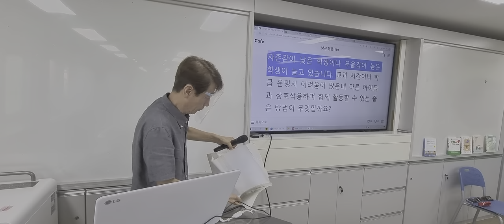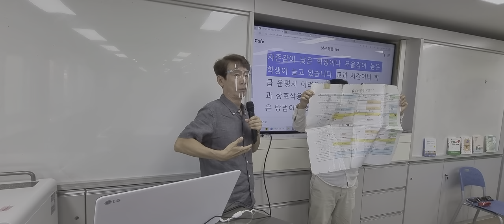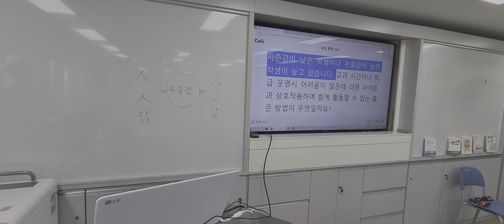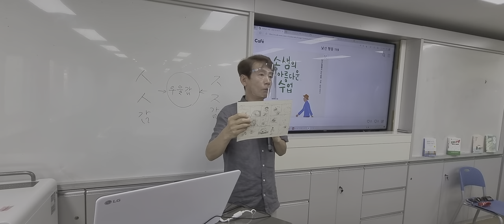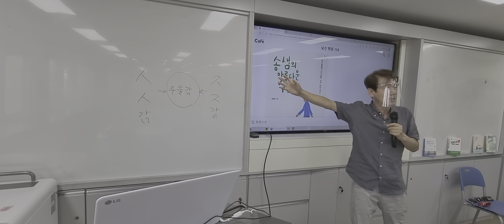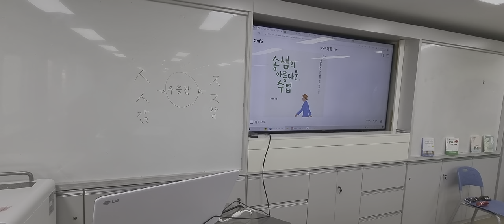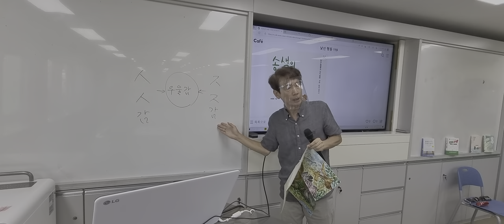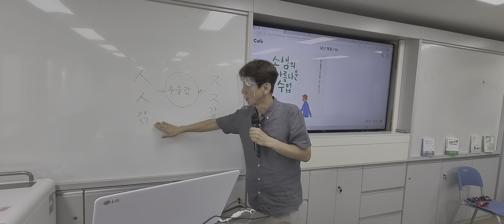자존감 낮고 우울감이 큰 아이 지도는